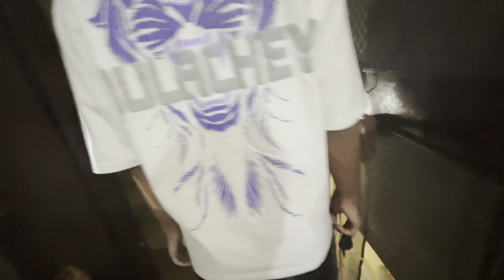Happy Birthday My Son |Sunidhi Vlog | Vlog #185